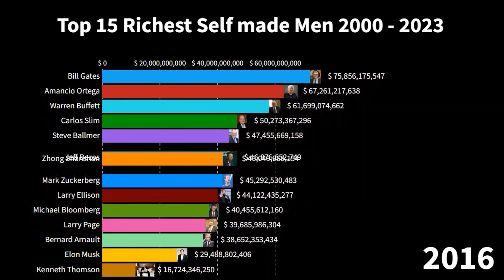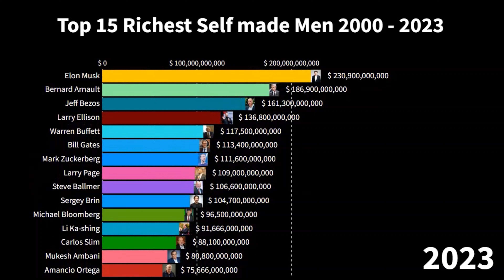Top 15 Richest Self-Made Men 2000-2023 | Wealthiest Entrepreneurs and Success Stories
Welcome to our video showcasing the wealth evolution of the top 15 richest self-made men from 2000 to 2023. Explore how the fortunes of these individuals have changed over the years, as we present you with the annual ranking and wealth figures. Witness the staggering growth and transformations in wealth as we track their financial journeys.

This video provides a unique perspective on the financial success of these self-made men, offering insights into the changing landscape of wealth accumulation over the years. From tech titans to industry pioneers, these individuals have seen their fortunes rise to remarkable heights.

If you're fascinated by the world of wealth ranking and curious about how fortunes can evolve over time, this video offers a captivating visual representation of the top self-made men's financial journeys.

Join us as we unveil the annual ranking and evolution of the fortunes of these self-made men from 2000 to 2023.

To go further with FinanceBrokerage 🔥 🔥 Find technical and fundamental analysis of the DAX CAC DowJones and the Forex. Daily market news about cryptocurrencies like Bitcoin from indices and commodities like Brent and WTI.

✅ Many other resources are offered to novice and advanced traders thanks to our high-profile team of analysts, market professionals, and senior investors. Training sessions led by a professional trader

🎓  A bi-weekly newsletter
 📰 Breaking news on hot topics
 💥  Take your trading game to the next level with Finance Brokerage and become a skilled, profitable, and confident trader.